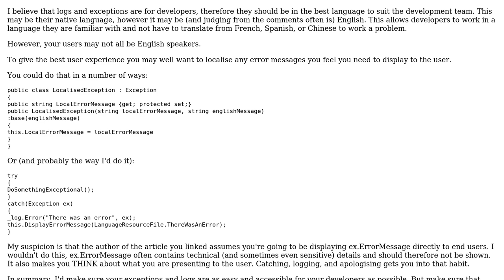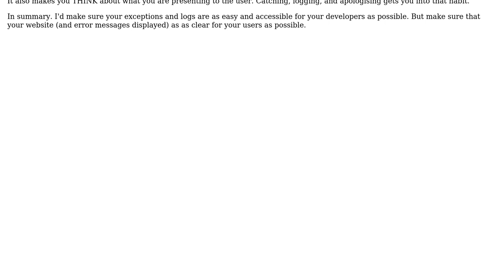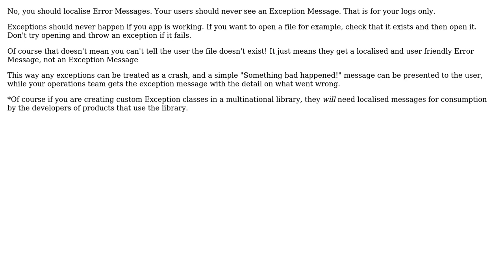Software Engineering: Should I localize exception messages? (3 Solutions!!)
Software Engineering: Should I localize exception messages?

With thanks & praise to God, and with thanks to the many people who have made this project possible! | Content (except music & images) licensed under CC BY-SA | Music | Images & others | With thanks to user username user max630 user Liath user Ewan user Deduplicator and the Stack Exchange Network Trademarks are property of their respective owners. You are responsible for your own actions.